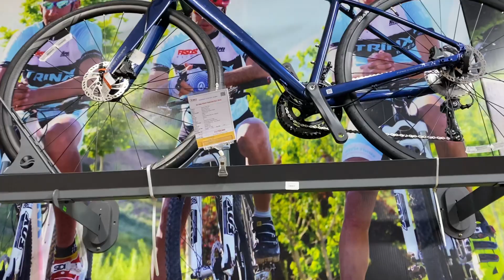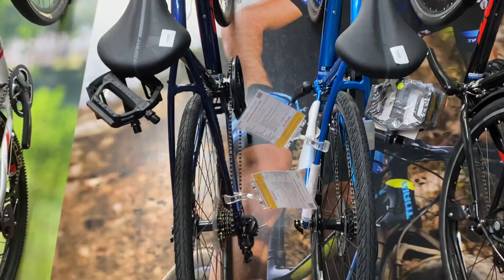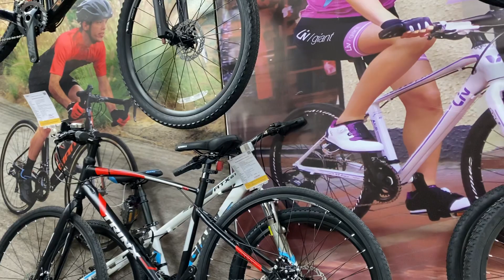Xe đạp Giant đang được giảm giá rất mạnh alo ngay 0933.522.186 để chọn được 1 chiếc xe ưng ý.